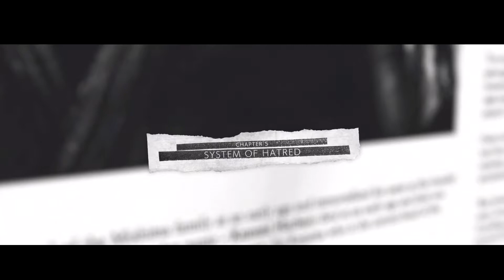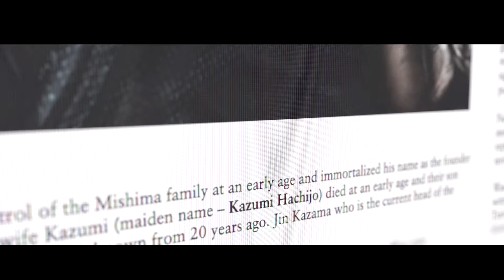Глава 5 и 6: "Бесконечная ненависть" , "Пробуждение" [By Cyberspace, Tekken 7 прохождение]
А вот и продолжение Tekken 7 подъехало, сразу две главы в одном ролике. Драка тут будет не слабая Lee Chaolan нормально раздаёт.

📺 Заказать рекламу 📺